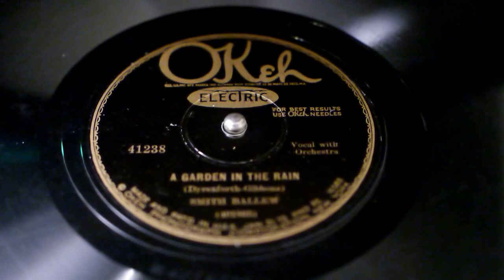"A Garden In The Rain" - Smith Ballew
Okeh 41238
Matrix W401805-C
New York, April 11, 1929
(played on 1927 Columbia Viva Tonal 160)